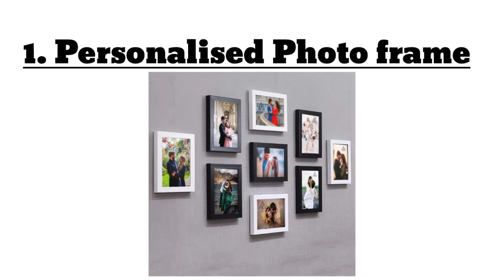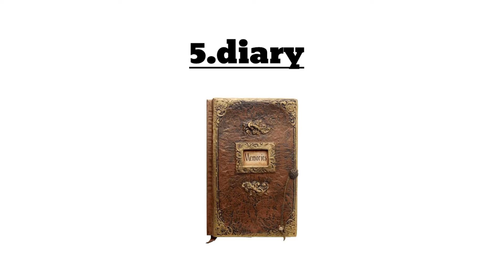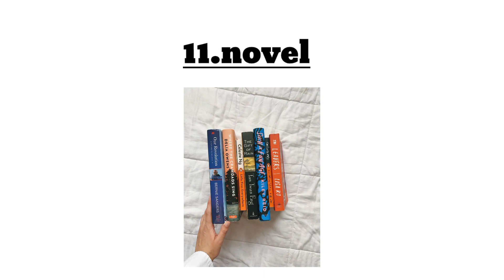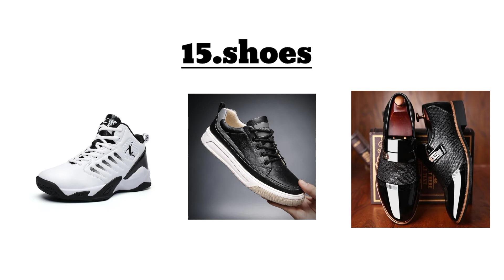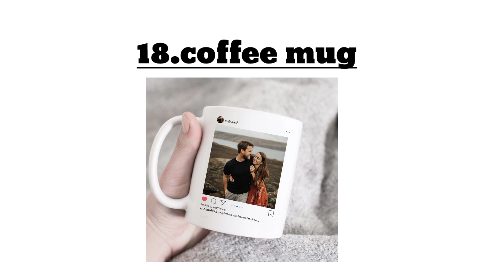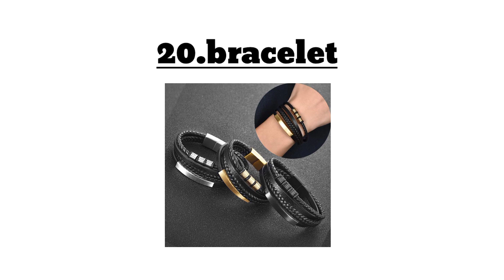20 Best birthday gifts for boyfriend | brother | men | and husband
20 Best birthday gifts for boyfriend | brother | men | and husband.

This facts channel is dedicated to provide well-sourced and verified information and all trending/unique/strange facts on various subjects and media sensation. All the information contain in this channel on basis of my personal studies and most of from internet.We are sure you will like them and love to share them with your friends and family.